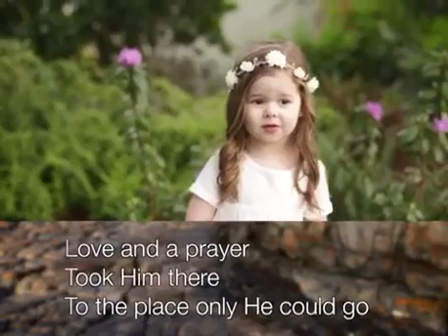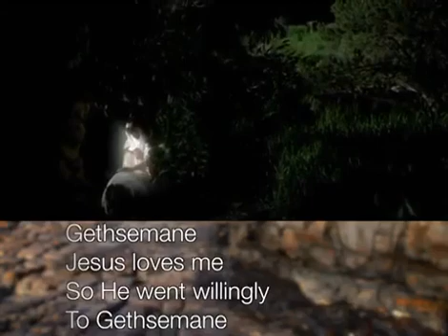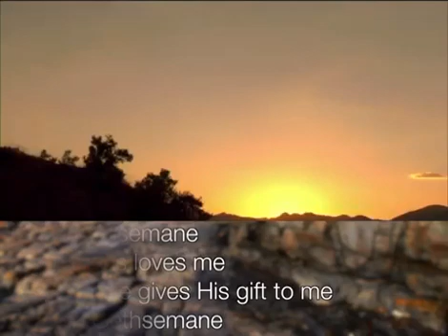Gethsemane-clare ryan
Matthew 26:36
Then cometh Jesus with them unto a place called Gethsemane, and saith unto the disciples, Sit ye here, while I go and pray yonder @LooLooKids .@Pinkfong @InChristKids @ChuChuTV